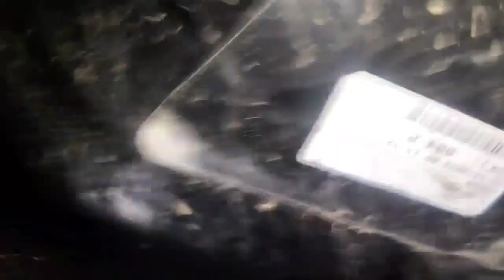p 150 Pulsar start nahi ho rahi kya Karen पी 150 पल्सर स्टार्टिंग प्रॉब्लेम 2023 Bajaj new bike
p 150 Pulsar start nahi ho rahi kya Karen पी 150 पल्सर स्टार्टिंग प्रॉब्लेम 2023 Bajaj new bikes
elijah westbrook
local tv
manhattan
lithium-ion battery
e-bike battery
e-bike fire
fire
cbs2 news at noon
nbc news now
world news
politicsHero Honda bike. Hero bike. Bajaj bike. Yamaha bike Suzuki bike TVS bike KTM bike sport bike bullet bike Kawasaki bike two wheeler bike Mahindra bike महिंद्रा सेंचुरो स्टार्टिंग प्रॉब्लेम मराठीत माहिती👇 किक शॉप महिंद्रा👇 माहिती, महिंद्रा सेंचुरी👇 चाबी रिपेरिंग महिंद्रा सेंचुरो👇 बोला पिस्टन महेंद्र कोनसे गाडी का लगाये,👇 tL8jY Hero Honda bike. Hero bike. Bajaj bike. Yamaha bike Suzuki bike TVS bike KTM bike sport bike bullet bike Kawasaki bike two wheeler bikeDistrict Area Population Density Ahmadnagar Akola Amravati Aurangabad Bhandara Bid 1Buldan Chandrapur Dhule Gadchiroli Gondiya Hingoli Jalgaon Jalna Kolhapur
howto
bajajdiscovergearbox setting
bajaj Suzuki bike bullet bulletbike royal bike KTMbike sport bike
bajajdiscover  #150 gearboxfitting
qasimauto
fibikesensorissue cheque
khairadrepair
rinpiston
bike starting problem solve
motorcycle
qasimauto bike repair
rkautoservice #2022 bajajct125x price Hero Honda TVSStarCity bikepointkhajauli Yamaha funnyvideos funnyvideo .funnyvideos 2022 neunnyvideo funny comedy funny2022 fun funtv420 . funny comedy